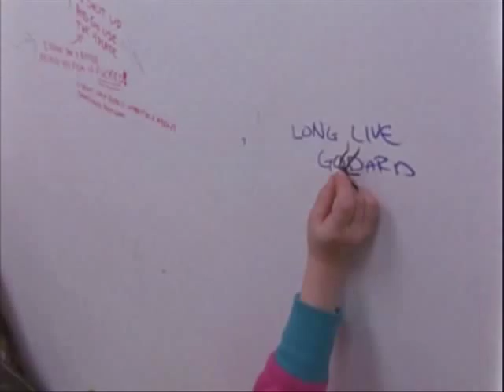Mike Schank American Movie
Scenes from the 1999 documentary about the making of an independent film.